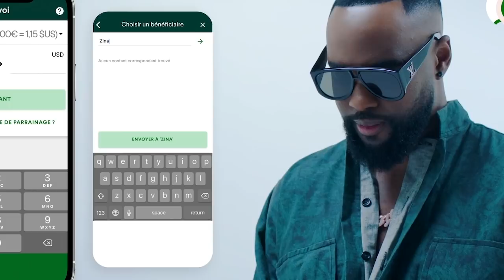Résumé 2eme Partie FALLY IPUPA Sur WENGE 4X4 Attaque Ses Ennemi Porte Esprit Bandalugwa